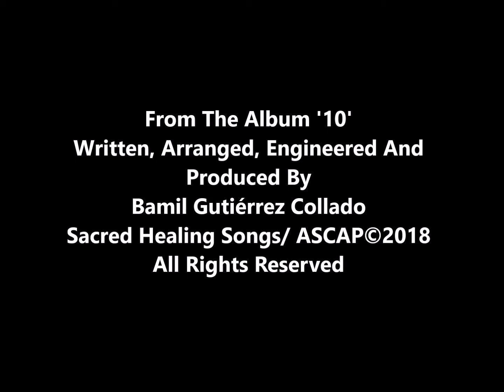BAMIL - The Shiner Side Of Life ( Side 2)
(Written, Arranged, Engineered And Produced By
Bamil Gutiérrez Collado